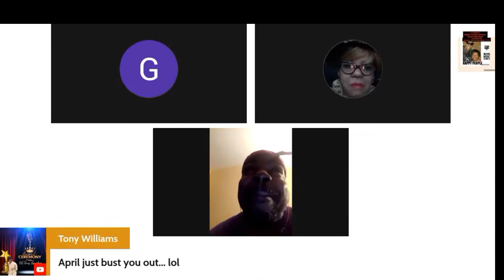D J CHUCK AND APRIL SHOWERS.😆🥰🌹🔥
THIS IS A CLIP FROM THE INTERVIEW I DID WITH D.J. CHUCK, BUT WE GOT A BIG SURPRISE WHEN SECRETS CAM OUT.😂😂😂🥰😆😆